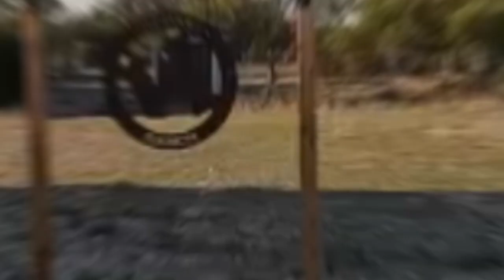2023 Axis Hunt - Sutton County, Texas